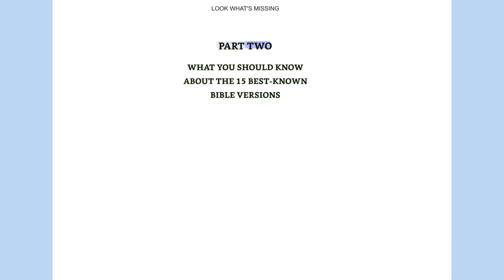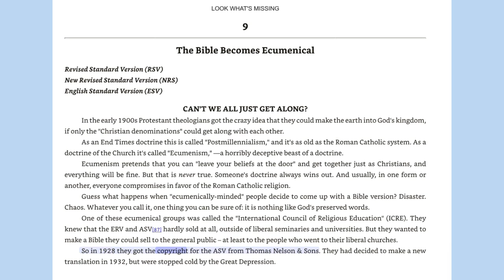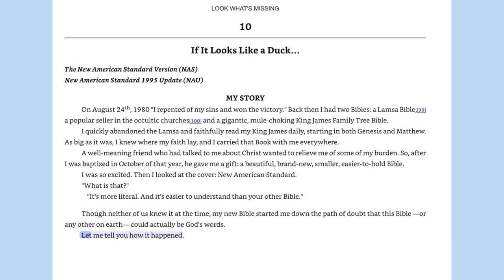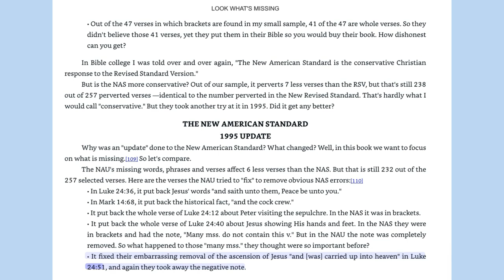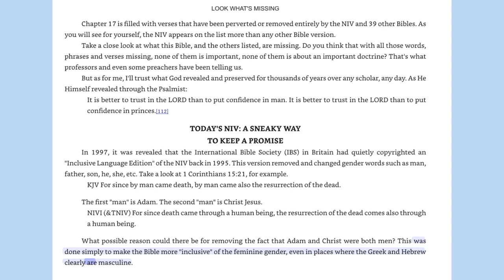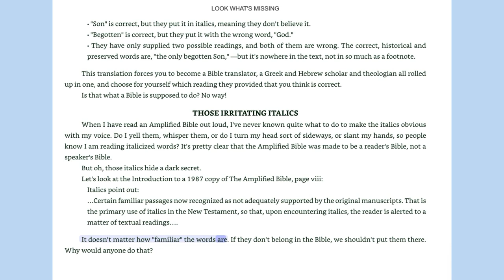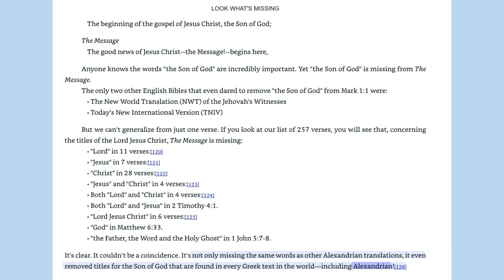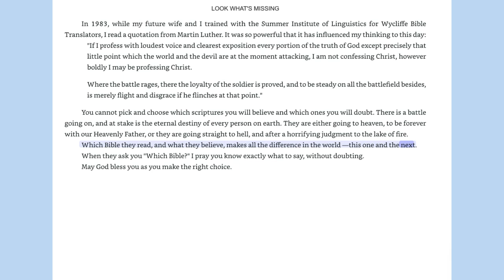2-Is Your Bible Missing Something? Look at What is Missing-Part 2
Is Your Bible Missing Something? Look at What is Missing-Part 2